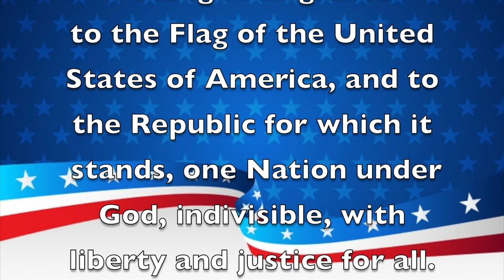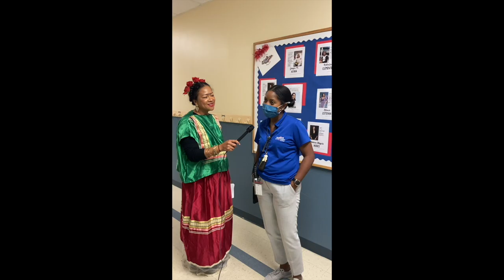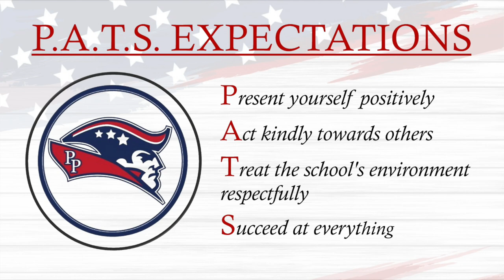Morning Announcements October 6th, 2021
Includes Admission and Trick or Treating at trunks/booths. *Tickets for game play and attractions must be purchased separately.*

Fall Festival Ticket Bundle - $12 Includes Admission, Trick or Treating at trunks/booths, & 10 Tickets that can be redeemed for game play and attractions. *Tickets can NOT be redeemed for food or drinks.*